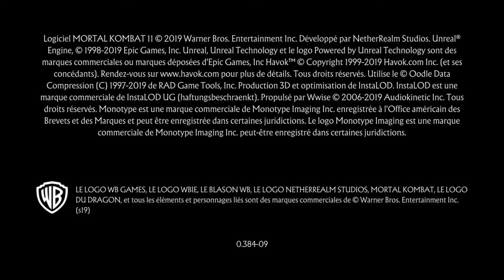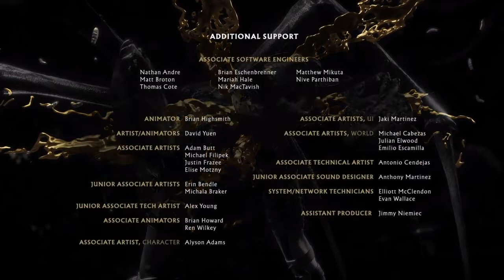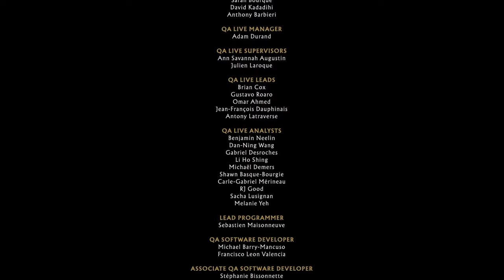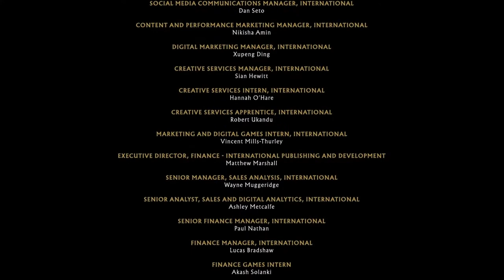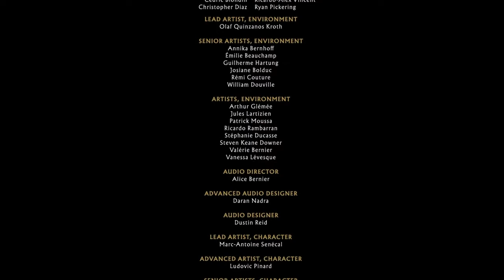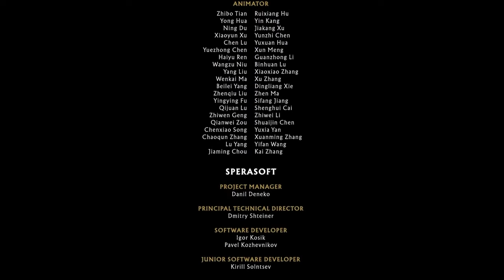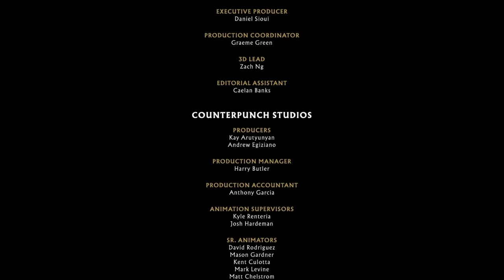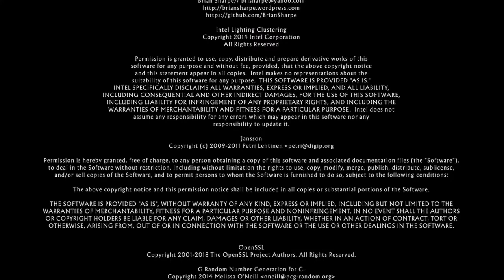MORTAL KOMBAT 11 - Histoire chapitre 9 - Tout en famille